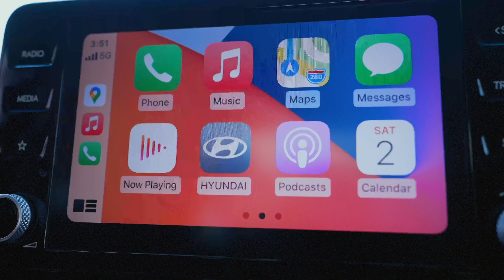HYUNDAI QATAR FIFA WORLD CUP AD Ft Faraway Martin - I Got Fire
Hyundai Qatar Fifa World Cup Ad featuring I Got Fire by Faraway Martin

Created by Bylo Production